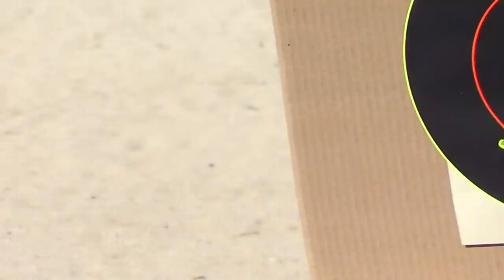Dan The Wolfman Shooting Beretta 87 Cheetah .22 Pistol!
ESPN / UFC / Belator MMA/ ONE -should get this actual Technical Analyst Technique Interviewer,Media, Color Commentator Breakdown Learn UFC MMA Rare Submissions How to Defend Counter Self-Defense Catch Wrestling Firearms Youtube Channel

CatchJitsu.com  Learn Best How to do MMA UFC Grappling Catch-Jitsu RCW Catch Wrestling Techniques Technique My MMA Neo Striking System, Rare Amazing Subs Submission Dan The Wolfman Combat System! Training Many different martial arts since 1986 MMA Grappling w many many of the world's best UFC MMA Fighters, Fight Teams, and Jiu-jitsu Instructors since 1997. Daniel Breakdown Brazilian BJJ Gracie Academy Scout vs bigger big strong stronger multiple opponents attackersdf coach instructor instruction classes CatchJitsu learn how to fight defend 1 minute breakdown fight commentary breakdowns
Ruger GP100 9mm vs .45 vs .357 Magnum Taurus 692 Beretta 92 Sig for CCW Concealed Carry Tips Gun Sam _Revolver Aficionado_   EDC Best SHTF gun home defense Justin Opinion Honest Outlaw Hegshot87 DemolitionRanch Tactical Toolbox Irakveteran8888 FpsRussia God family and guns military arms channel Beretta9mmUSA Colion Noir Jerry Miculek - Pro Shooter NeverEnuffAmmo Edwin Sarkissian Polenar Tactical Geauga Firearms Academy Focus Firearms USA Carry forgotten weapons hammer striker graham bates show show new releases old school classic carry gun top five ten 5 10 guns first look range test shooting